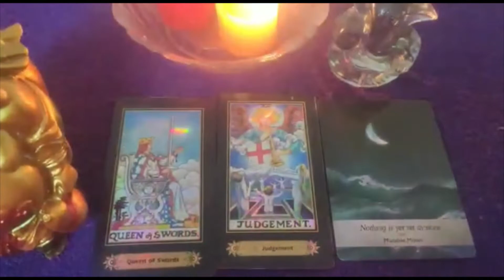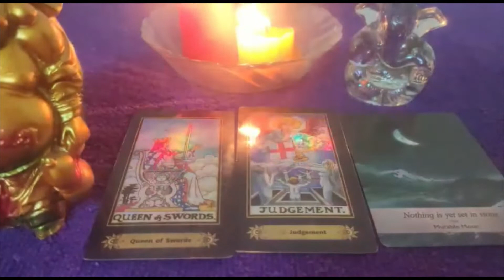PISCES ♓ मीन राशि HOROSCOPE 13 - 19 JUNE 2022 साप्ताहिक राशिफल Weekly Tarot Card Reading VLOG